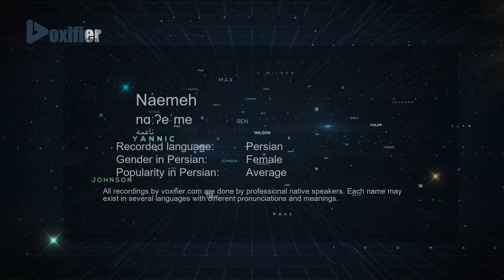How to Pronunce Naemeh (ناعمه) in Persian (Farsi) - Voxifier.com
This is the Persian (Farsi) pronunciation, gender, and phonetics recording of the name Naemeh (ناعمه). The same name may exist in other languages with different pronunciations. Check the meaning of name along with other possible pronunciations or similar names for free Voxifier uses the help of expert linguists to simplify pronunciations by replacing some special sounds with sounds more commonly available across all languages.